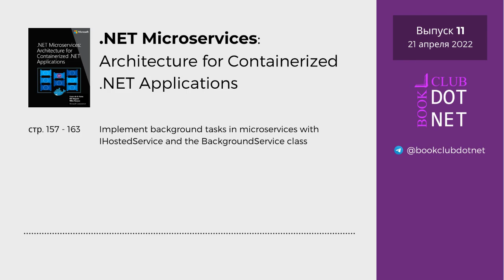[S01E11] Background tasks | BookClub DOTNET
Вместе с Евгением Александровым обсудим IHostedService и BackgroundService. Как при помощи IHostedService и его реализаций управлять фоновыми операциями? Чем может помочь абстрактный класс BackgroundService? Когда нам может пригодиться самостоятельно реализовать IHostedService? Присоединяйтесь к обсуждению выпусков в канале книжного клуба

В выпуске
- Implement background tasks in microservices with IHostedService and the BackgroundService class (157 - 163 стр.)